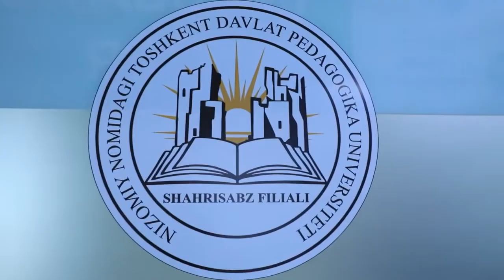Qarshi davlat universitetining Pedagogika instituti | Oliygoh reklamasi